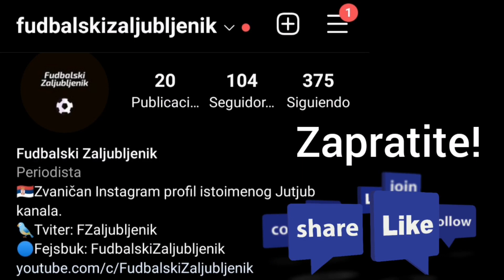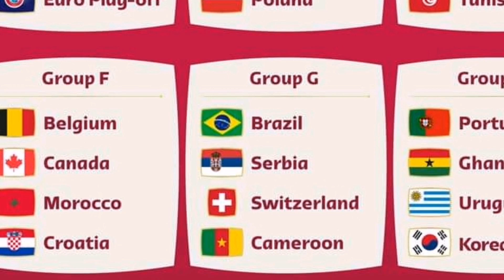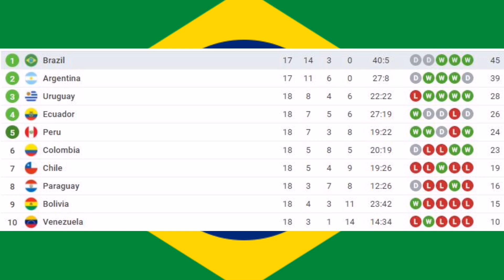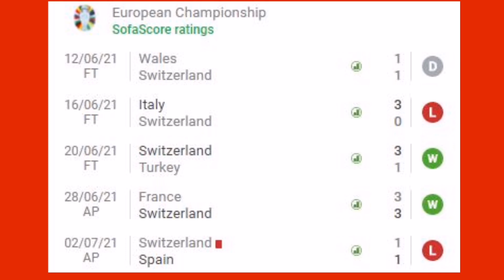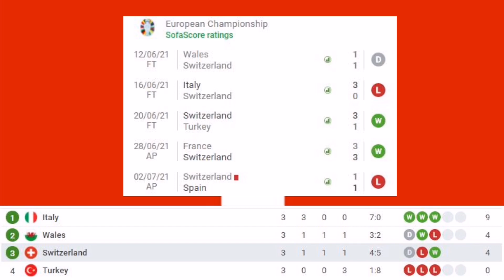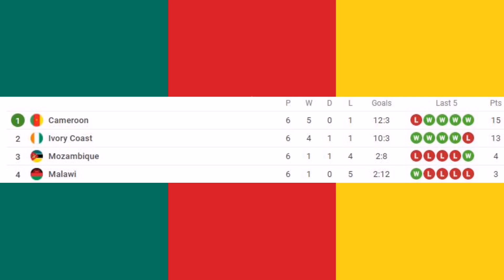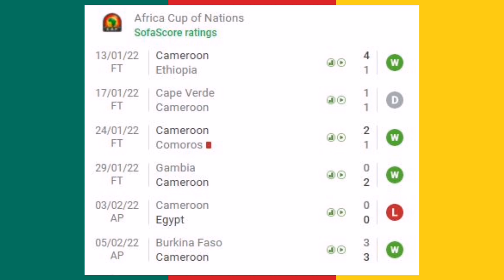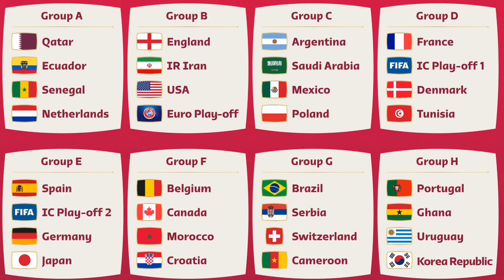🇧🇷BRAZIL 🇨🇭ŠVAJCARSKA 🇨🇲KAMERUN 🇷🇸SRBIJA | 🏆KAKVE SU ŠANSE 🦅ORLOVIMA?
🔥Sadržaj:
Uvod 00:00
Lopta 00:44
Grupe 01:35
Brazil 01:46
Švajcarska 03:15
Kamerun 04:37
Odjava 06:47

Grupa A: Katar, Ekvador, Senegal, Holandija
Grupa B: Engleska, Iran, SAD, pobednik evropskog baraža (Vels - Škotska/Ukrajina)
Grupa C: Argentina, Saudijska Arabija, Meksiko, Poljska
Grupa D: Francuska, pobednik meča Peru - Australija/UAE, Danska, Tunis
Grupa E: Španija, pobednik meča Kostarika - Novi Zeland, Nemačka, Japan
Grupa F: Belgija, Kanada, Maroko, Hrvatska
Grupa G: Brazil, Srbija, Švajcarska, Kamerun
Grupa H: Portugal, Gana, Urugvaj, Južna Koreja

MAĐARSKA - SRBIJA 0:1 (0:1)
/Nađ ag 37/
Stadion: Puškaš arena.
Sudija: Filip Glova (Slovačka)

MAĐARSKA (3-4-2-1): Gulači – Botka (od 80. Keškeš), Lang, Fiola – Nego (od 59. Bola), A. Nađ (od 59. Gazdag), Šafer, Ž. Nađ – Salaji (od80. Večei), Soboslaj – Šalaji.

SRBIJA (3-4-2-1): V. Milinković-Savić – Veljković (od 77. Račić), Nastasić, Pavlović (od 55. S. Mitrović) – Živković (od 46. Radonjić), Gudelj, Lukić (od 46. Ristić), Kostić (od 46. Jovič) – Tadić, S. Milinković-Savić – A. Mitrović.

Denmark Serbia live
Denmark - Serbia Watchalong
Denmark - Serbia Direct
Denmark - Serbia Match
Denmark - Serbia Direct Live
Denmark Serbia Match en direct
Match en direct Denmark - Serbia
Denmark V Serbia
Denmark vs Serbia
Denmark vs Serbia live watch Along
Denmark vs Serbia Live Match
Denmark vs Serbia Live Stream
Denmark vs Serbia in vivo
Denmark vs Serbia in directo
Denmark vs Serbia goals
Denmark vs Serbia - Friendly football match
Denmark Serbia highlights
Danska Srbija live
Danska Srbija uzivo
Danska Srbija livestream
Danska Srbija golovi
Danska Srbija uzivo prenos
Danska Srbija najava
Danska Srbija 2022
Danska Srbija prijateljska
RTS uzivo
Arenasport uzivo
NOVA S uzivo
Danska Srbija stream
Danska Srbija streaming
Srbija 1 3 Danska 2014
Danska 2 0 Srbija 2015
Danska Srbija 3 0 golovi
zreb za Svetsko prvenstvo u fudbalu 2022
zreb za Svetsko prvenstvo 2022
Žreb za Svetsko prvenstvo
World Cup draw
World Cup Draw 2022
World Cup draw simulator
World Cup draw pots
World Cup draw simulator 2022
World Cup draw pots 2022
World Cup draw explained
World Cup draw rules
World Cup draw 1 April
World Cup draw qatar
Fifa World Cup 2022 draw
Fifa World Cup draw 2022

Milos Vazura, Zvezdan Terzic, Ling Long Superliga, Zeljko Pantic, Dođite na stadion, DCC, Fss, crvena zvezda, Partizan,
vojvodina, Cukaricki, Dejan Stankovic, Aleksandar Stanojevic, Tribina, Fudbal star, Sport klub, Arena sport,
Piramida radosti, Reprezentacija Srbije, Pregled sedmice, Malajski tapir, Liga Evrope, Liga sampiona, Uefa, Ucl, Uel,
Fifa, Borjan, Aleksandar Katai, Seydouba Soumah, Umar Sadiq, Grobari, delije, La Liga, Premijer liga, Tadic, Mitrovic,
Jovic, Vlahovic, Piksi, Kokeza